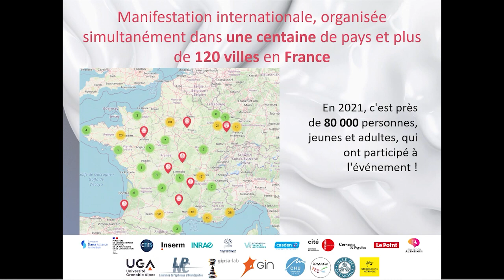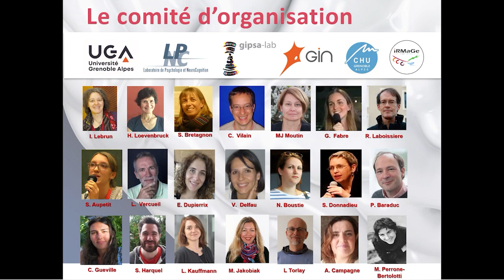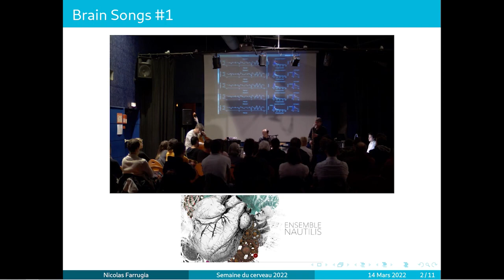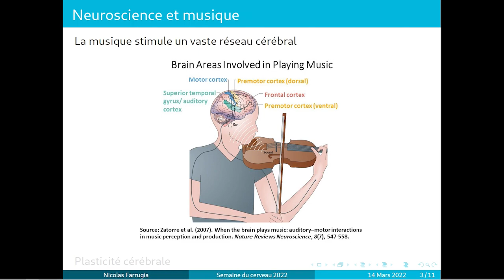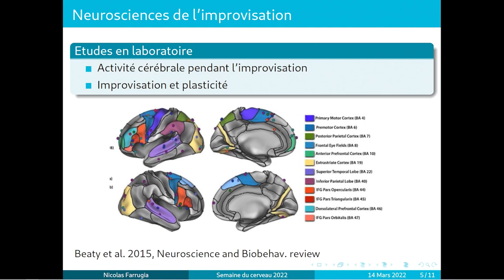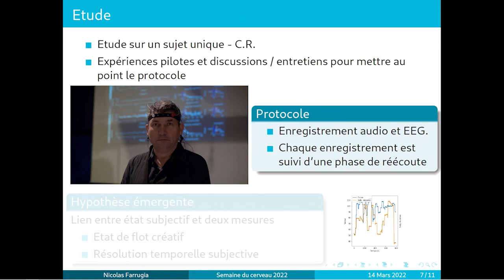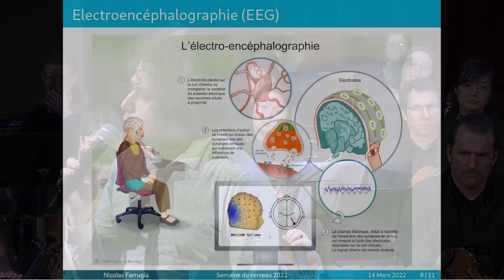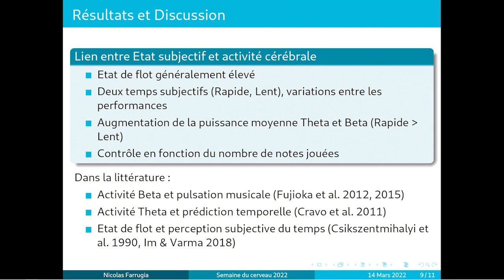Semaine du Cerveau 2022 - Soirée inaugurale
QUAND LE CERVEAU IMPROVISE LA MUSIQUE

24e édition de la Semaine du Cerveau
Sous le haut patronage de Mme Frédérique Vidal
Ministre de l'Enseignement supérieur de la Recherche et de l'Innovation

Introduction par Annie Andrieux, Présidente de la Société des Neurosciences

Orchestre des Campus de Grenoble
Dirigé par Pierre-Adrien Théo et Angélique Cormier

Duo Christophe Rocher et Nicolas Pointard
Ensemble Nautilis

Nicolas Farrugia

Enseignant-chercheur IMT Atlantique, Bretagne-Pays de la Loire, École des Mines-Telecom, Brest